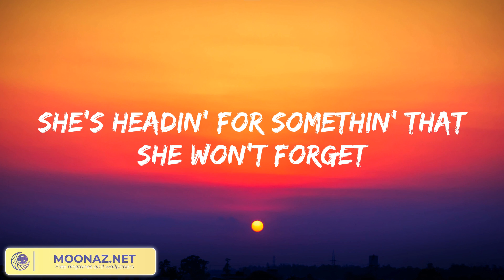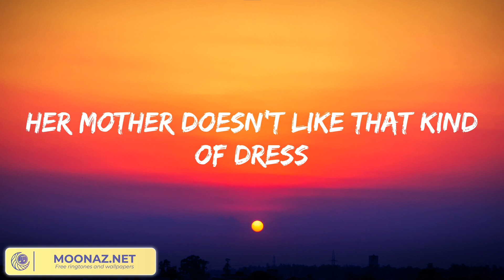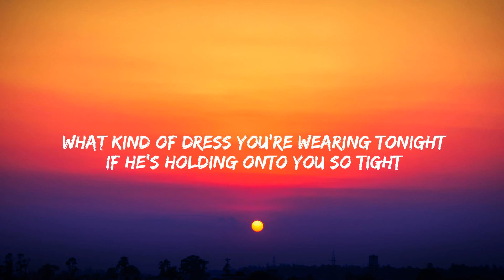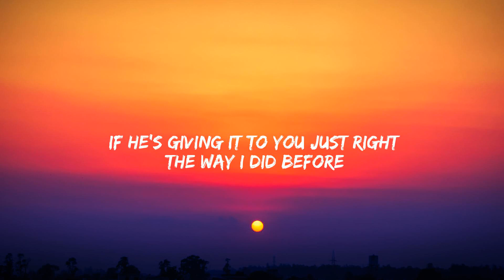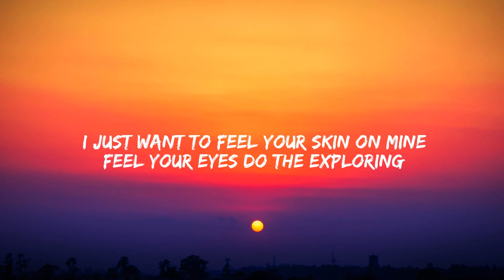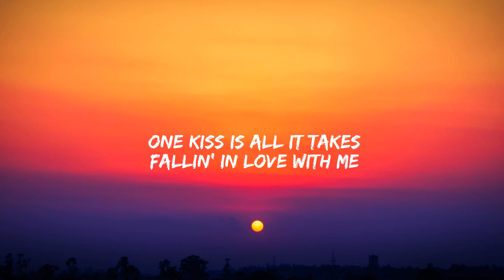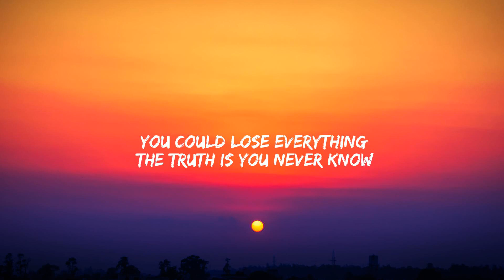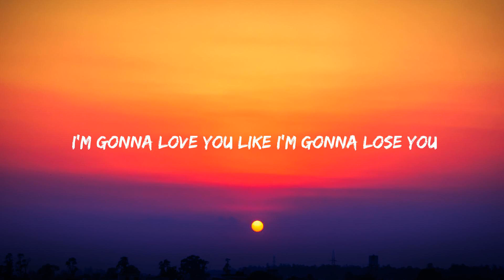Night Changes - One Direction (Lyrics) | Charlie Puth, Calvin Harris, Dua Lipa, Meghan Trainor,...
Night Changes - One Direction (Lyrics) | Charlie Puth, Calvin Harris, Dua Lipa, Meghan Trainor,... (Mix)